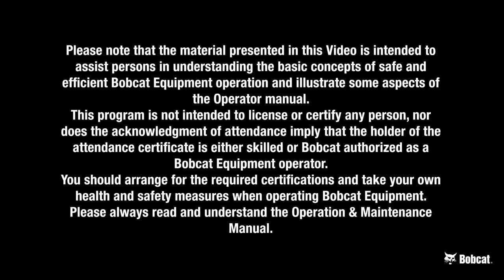Trainer's Tips & Tricks: Tree Transplanter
Bobcat Trainer Zdeněk will show you how to work efficiently with Bobcat Tree Transplanter and what do you need to use this attachment.